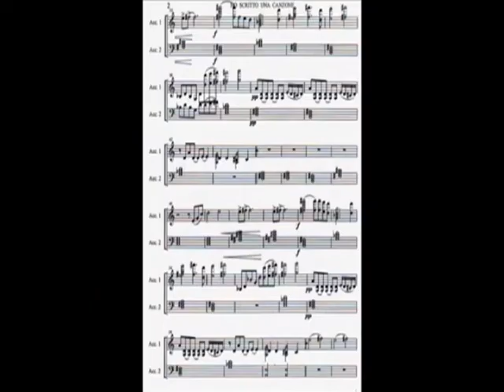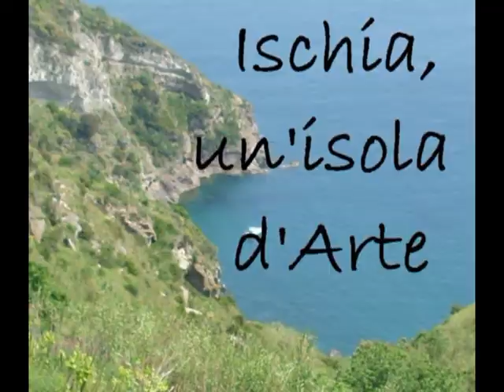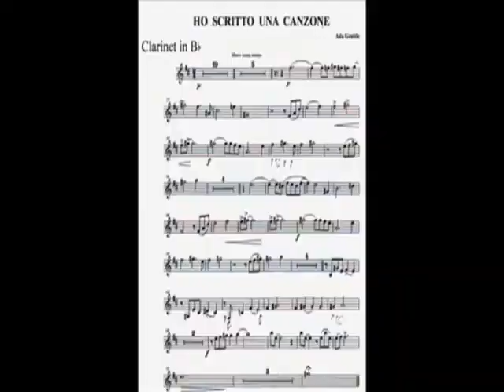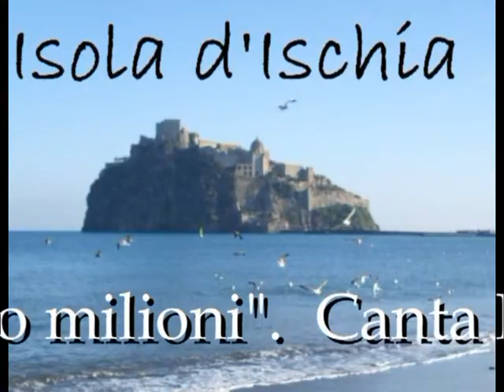062 Mancineide OK TV